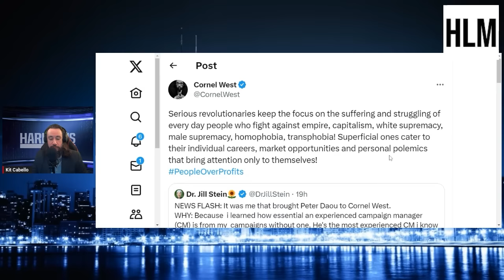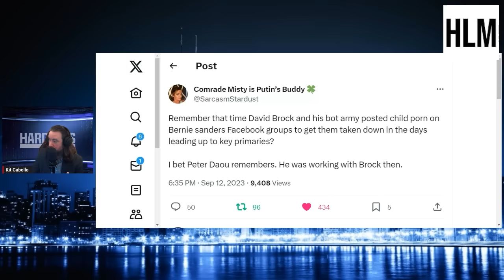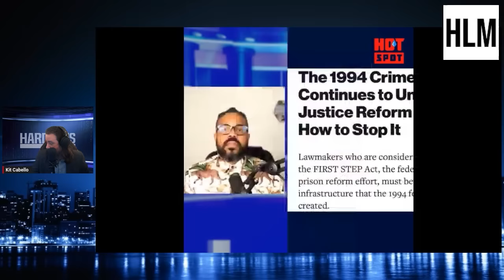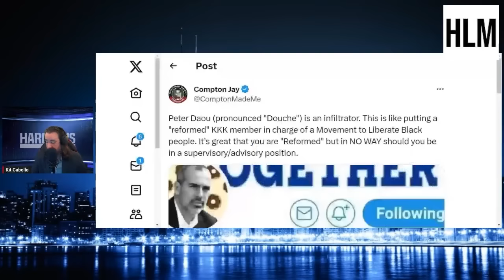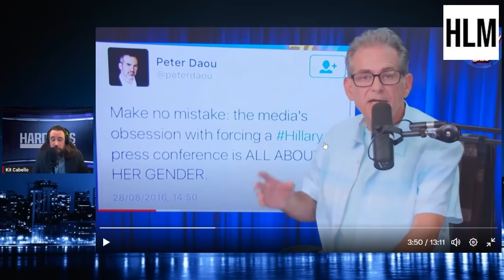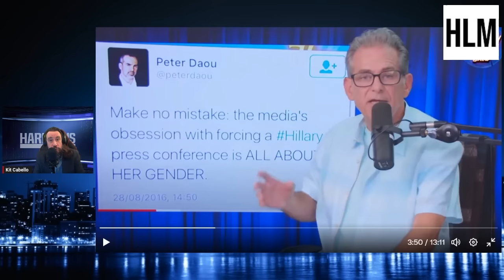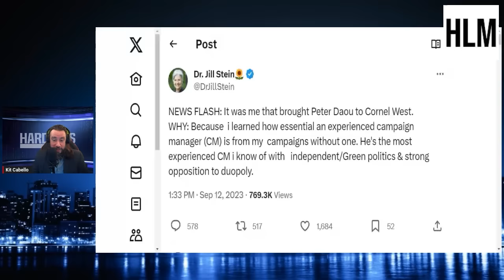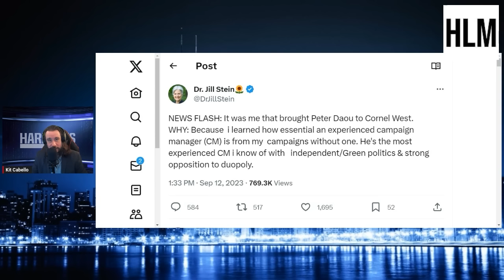Jimmy Dore & Indie Media SHOCKED As Jill Stein Invited Peter Daou As Cornel West's Campaign Manager